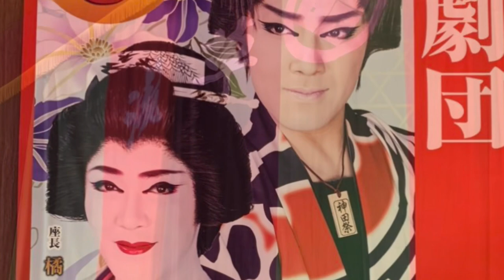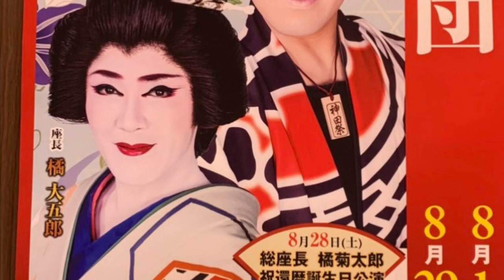橘大五郎_7（8月）浅草 木馬館【令和三年 関東公演】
大衆演劇の橘菊太郎劇団8月12日舞踊ショウの写真です。

浅草木馬館で久しぶりの観劇。
昼夜通し狂言
「丹下左膳」
ラスト
「源氏、巡り逢う星の夜」

この日を楽しみにしていました！
立川とは、少し違う演出の丹下左膳。
昼と夜でも、少し変わる。
お芝居って生き物みたいですね。

マスク必須の難しいご時世ですが、泣き笑いの一体感のある公演。
…心も身体も大切に！

こちらは、橘菊太郎劇団を応援する個人的な動画です。公演中は動画（ムービービデオ）の撮影禁止です。許された範囲内で、静止画（写真）を編集したものになりますが、もし、肖像権等問題がありましたら、コメントいただければ幸いです。なお、この動画再生で収益が発生することはありません。